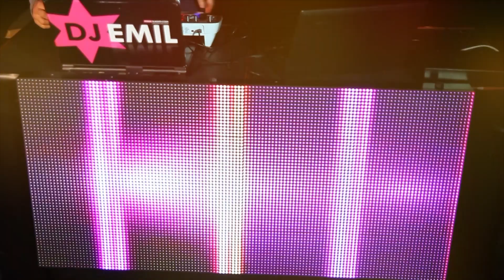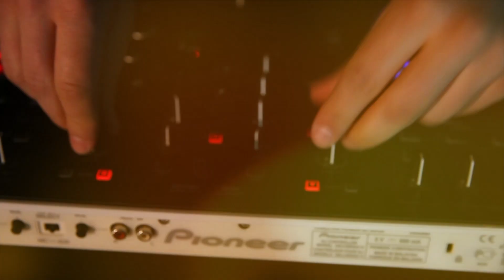DJ EMIL RAJIC - VIOLINA ENERGY PERFORMANCE